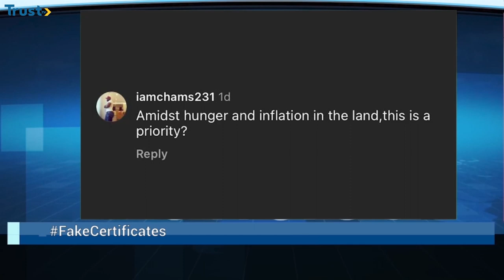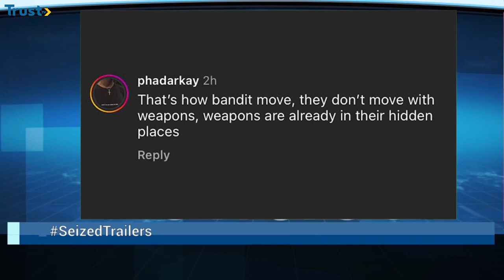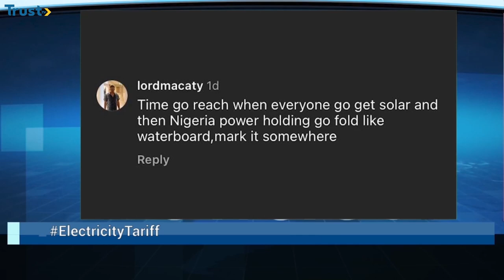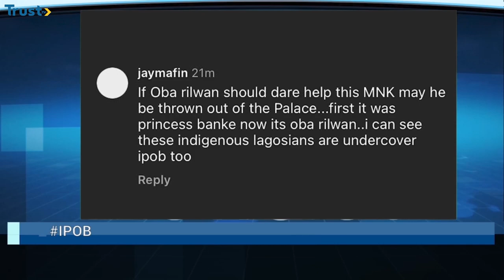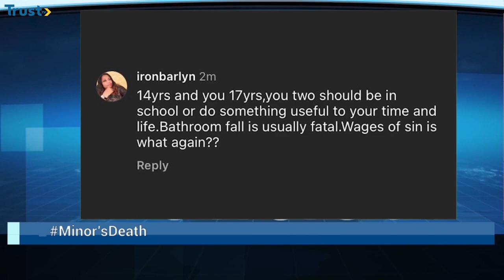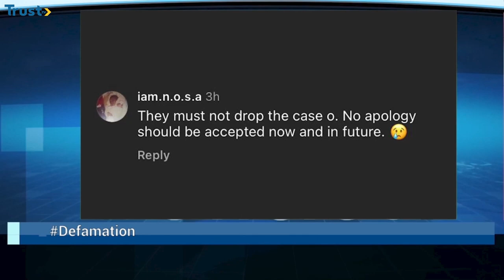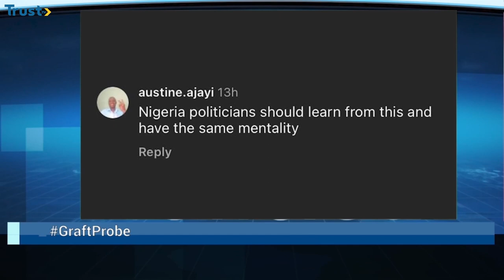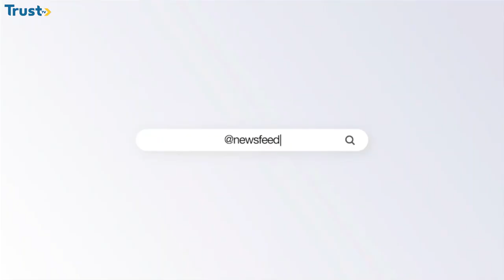FG to arrests fake degree holders + FRSC siezes 35 trailer with 952 passengers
Trust TV's Dorcas Yakubu brings you news trending in Nigeria.